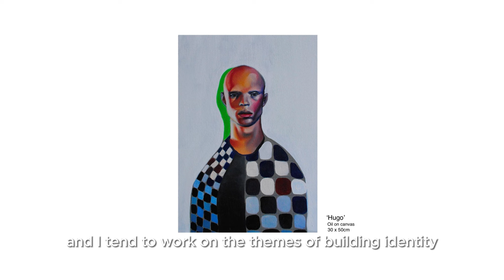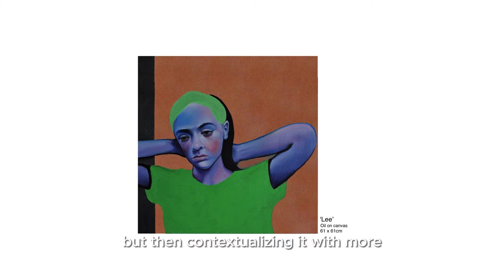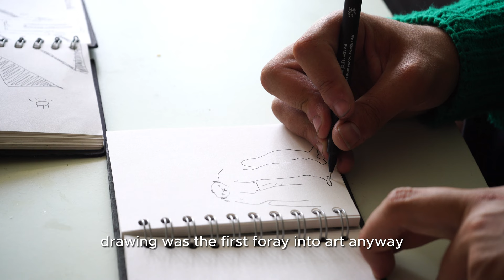Sam Wootton - Artist Talks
In The Studio (ITS) with Artist 'Sam Wootton'

Sam Wootton is a 24 year old fine artist based in both South London and the West Midlands. Having been recently commissioned by Gucci, i-D magazine and Axel Arigato to create work, and with an exhibition history at both London and Paris fashion weeks, Sam’s practice operates at the intersection between fashion, music and fine art. An existing client-base is constituted by creative directors, fashion designers and musicians; Maisie Williams, Sainté, Reuben Selby and Etta Bond are a handful of current owners. Conceptually, Sam’s work often leans upon artifice as a reclaimed source of pride.

We’re in an age now where ‘real’ has fallen through, with the worlds of technology, AI and post-modernism seeping into the cracks. Sam relishes constructing this slow substitution as an act of magic; the future doesn’t have to be a dystopian hellscape, but can be conceptualised as an increasingly magical space wherein we can reimagine what it means to be human. There’s therefore an optimism at the centre of his oeuvre, setting him apart as the voice of an emerging artistic class.